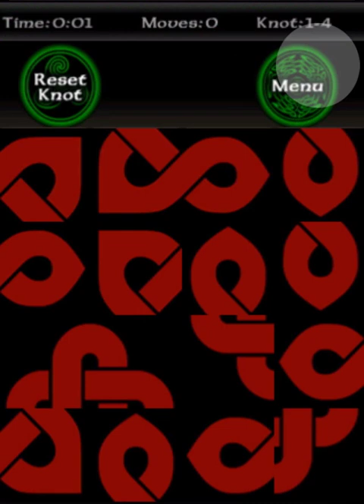Celtic Knots Mobile Game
Celtic Knots is a unique new mobile game that combines the best parts of jigsaw puzzles and sliders.